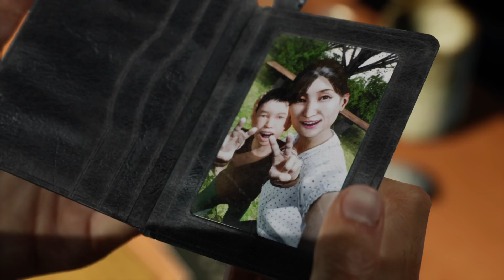THEY CAN TRANSFORM | Ghostwire Tokyo - Part 6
welcome to ghostwire tokyo the ps5 exclusive I have been meaning to get to for ages now. These are the creators that did evil within series so this is going to be a banger. Sit back and relax as we enjoy the story and world of this game